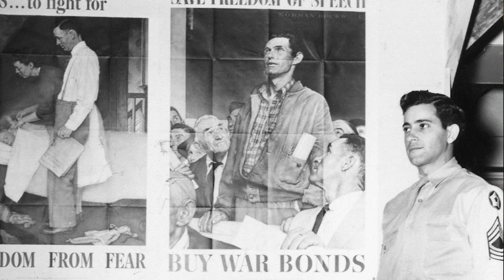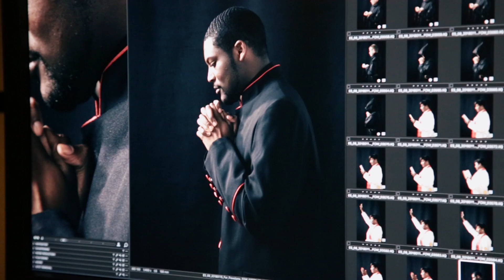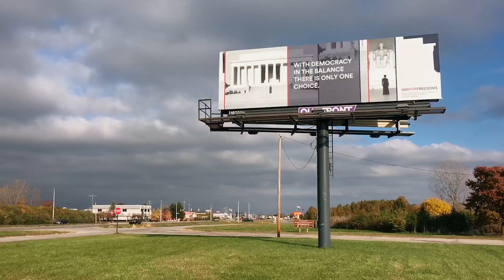Four Freedoms Photographs - Behind the Scenes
For Freedoms re-images and reimagines Norman Rockwell's iconic four freedoms paintings, making the images more truthful and representative of America today.